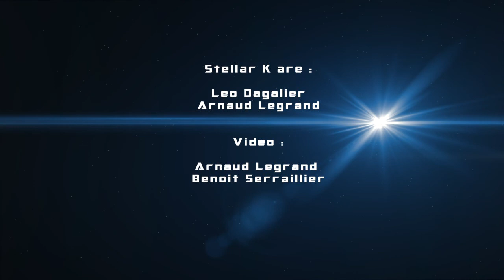My Own Piece Of Sun (Instrumental) - Stellar K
New original composition by Stellar K.

Benoît Serraillier
Arnaud Legrand